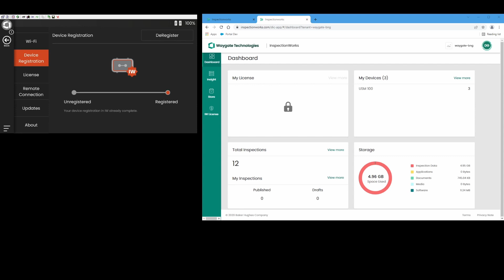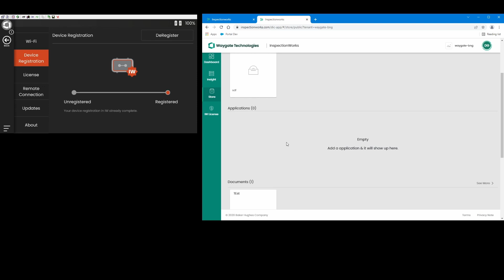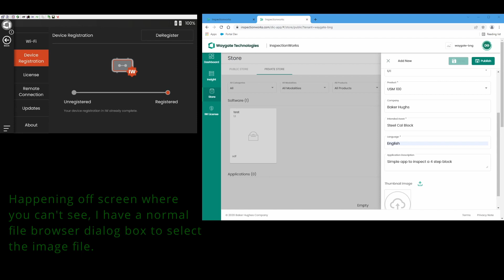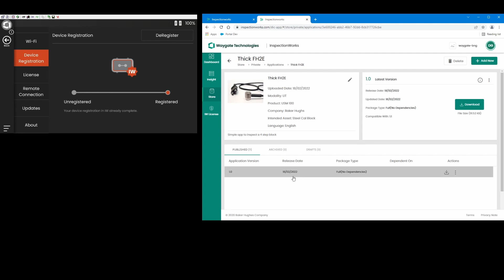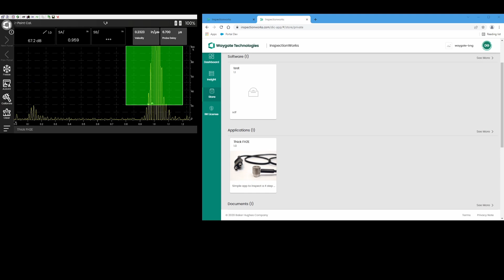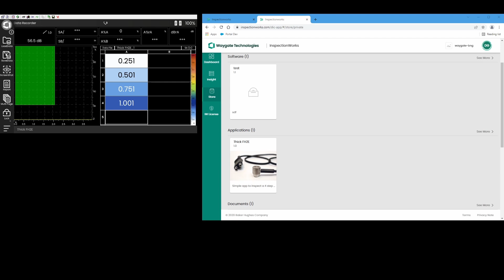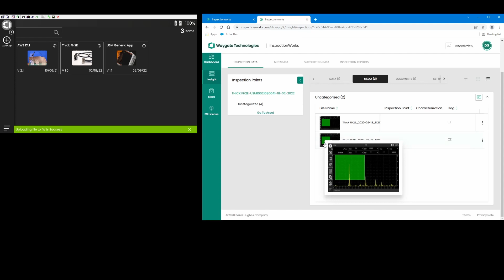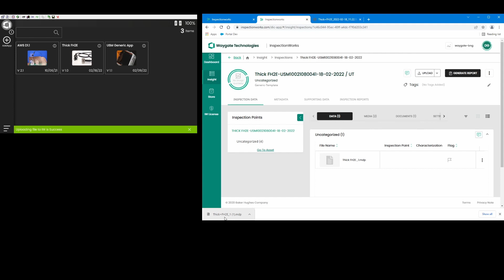USM 100 Digital End to End with InspectionWorks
In this episode, we have already set up our InspectionWorks account and registered our USM100, so this time we walk through posting an app to our private store, finding that with the USM100 and installing it.  We run the app, collect data, screen shots and a report, then upload that back to InspectionWorks Insight for analysis, sharing and report preparation.